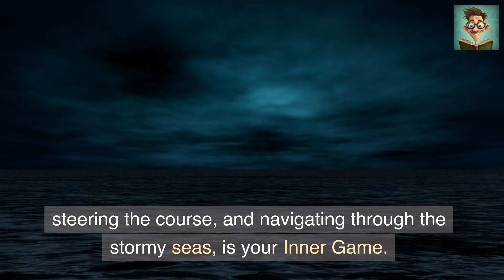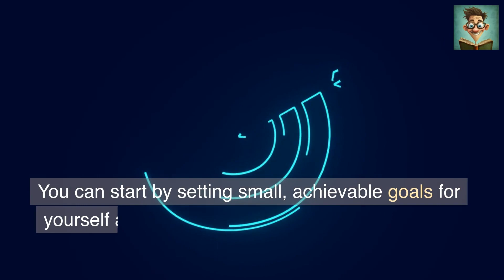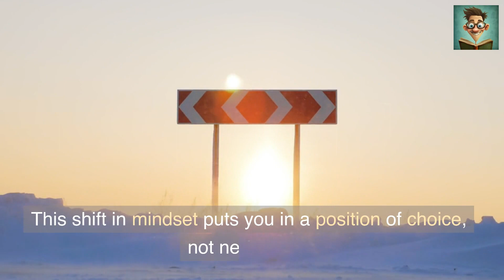Master Your Inner Game and Unleash the Power of Attraction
Are you struggling to find love or feel stuck in your relationships? Do you feel like you have no control over your own life? Do you feel like you're just not good enough?

In this video, we're going to reveal the secret to unlocking the secret of attraction. This step-by-step guide will teach you how to master your inner game and attract the person or situation you want in your life.

If you're looking for ways to improve your self-esteem, learn how to be more social, or tackle mental health issues, then this is the video for you! By following the steps in this video, you'll be on your way to becoming the person you've always wanted to be.